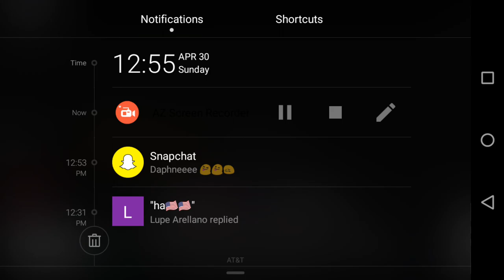Pixel car racer STATION WAGON DRAG RACE ???????!!!!!!!??????